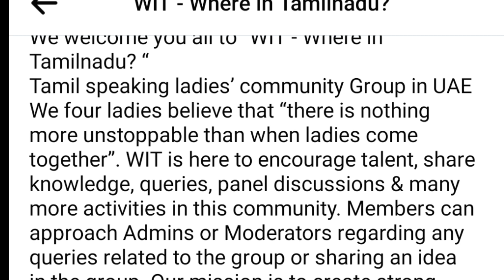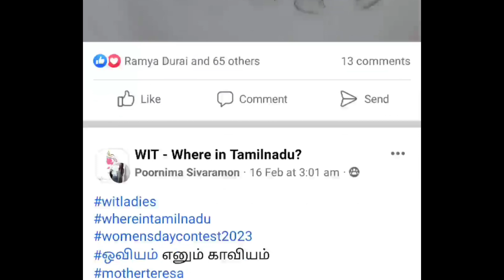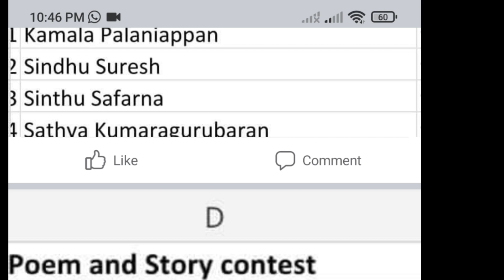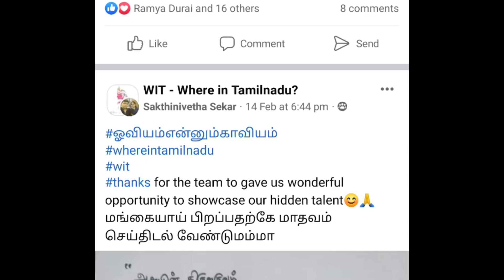women's day celebration vlog😍| Part 1 | WhereInTamilnadu (WIT) dubai ladies community🤩🤩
in this video how we celebrated women's day with lot of joy and happiness in the name of Iraivi tha complete women. ladies community conducted womens day celebration in dubai